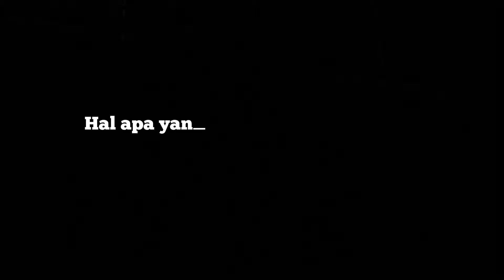keluargamaslahat | KKN TULUNGREJO 1 | KELUARGA SEJAHTERA | UIN SAYYID ALI RAHMATULLAH TULUNGAGUNG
Desa Tulungrejo, yang terletak di Kecamatan Besuki-Tulungagung merupakan Desa yang mempesona dengan keberagaman kultur masyarakatnya. Menariknya desa ini dikelilingi oleh bukit dan pegunungan, sehingga desa ini menawarkan keindahan alam yang asri disertai dengan keramahan penduduknya.

Salah satu bukti keluarga sejahtera di desa ini adalah keluarga Ibu Sutiyah. Mengapa demikian? Dengan suami yang mengayomi, keluarga ini memancarkan harmoni dan kesederhanaan. Memiliki suami yang bertanggung jawab, anak berbakti, dan usaha sederhana yang mereka jalankan mencukupi kebutuhan ekonomi keluarga, menunjukkan kesejahteraan yang dapat diraih melalui kerja keras dan kebersamaan.